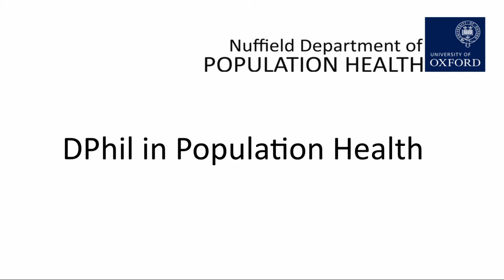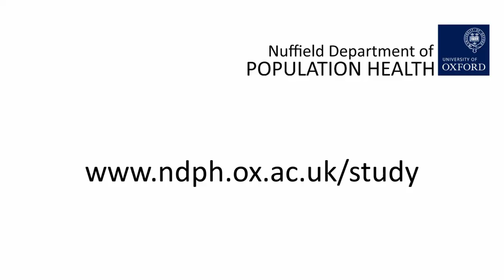DPhil 2017 Interview - Jessica